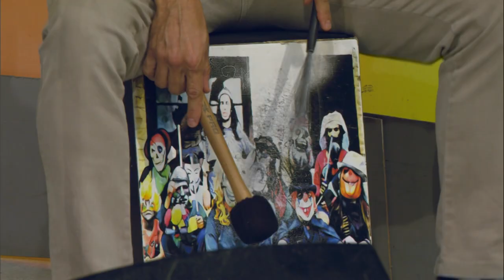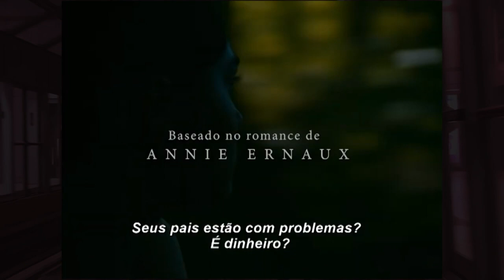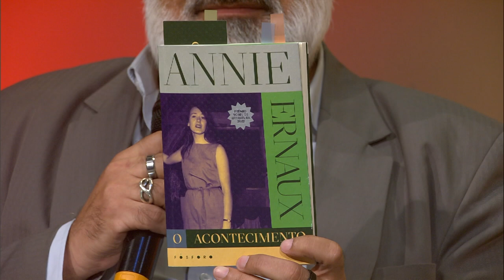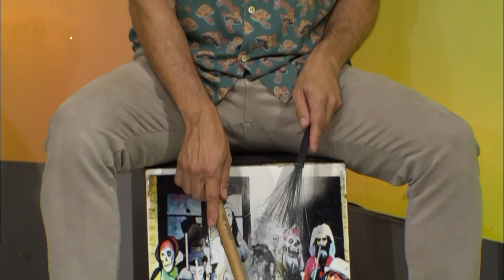Estação Cultura - 02/04/2024